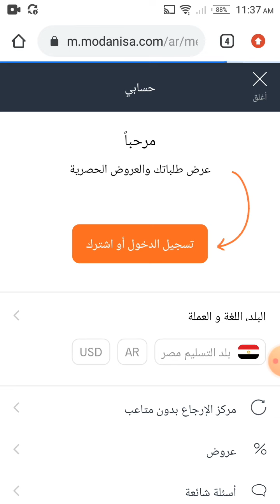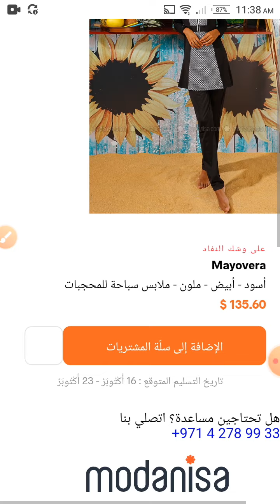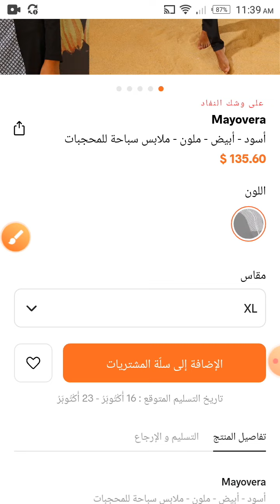طريقة الحصول على كود خصم مودانيسا والشراء من الهاتف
يمكنكم معرفة طريقة التسوق في متجر مودانيسا بإستخدام كوبون الخصم الذي نحصل عليه من موقع كوبون خصم عبر الهاتف الذكي.